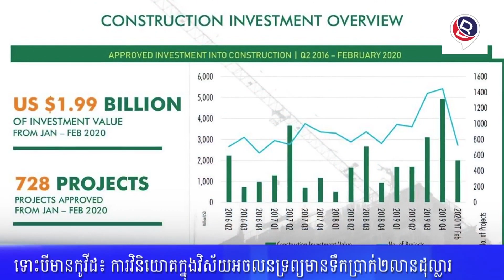Business9-ត្រីមានទី១៖ការវិនិយោគសំណង់មាន​១.៩៩ពាន់​លានដុល្លារ​ទោះមានកូវីដ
- ឱកាសអ្នកមានលុយសល់ព្រោះគម្រោងលក់ចុះថ្លៃច្រេីន
- គម្រោងមាន៧២៨គម្រោង
- ខុនដូមាន៨គម្រោង
- ផ្ទះល្វែងមាន៣គម្រោង